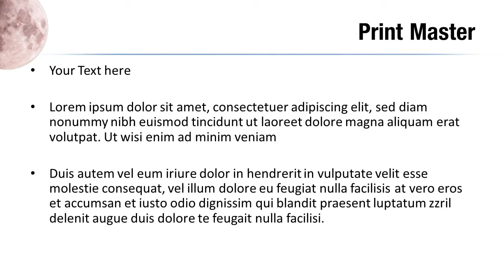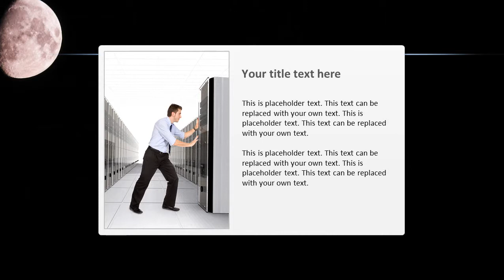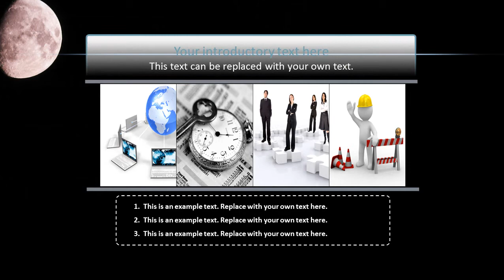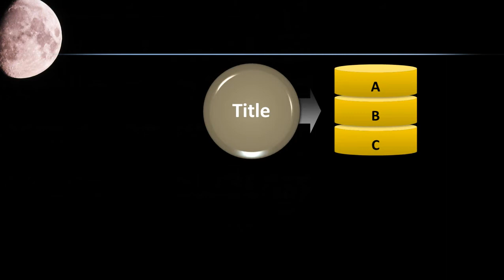Moonshine PowerPoint Template Backgrounds - DigitalOfficePro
Create amazing presentations with Moonshine PowerPoint Template and Backgrounds.

Moonshine PowerPoint templates come with a set of PowerPoint Diagrams, Charts and Shapes. Sizzle your presentation with this professionally designed and fully editable Moonshine PowerPoint Template. This template is available for instant download on purchase.